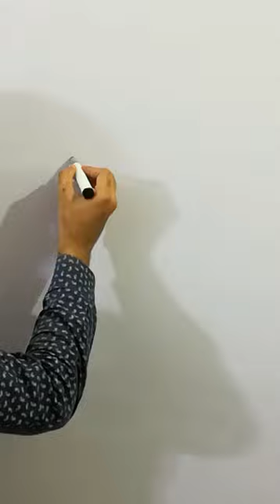1=Camera Shorts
1=Camera

hard drawing
how to draw camera
easy drawing
camera
drawing pictures
رسم كاميرا
draw a camera
digital camera drawing
how to draw a camera easy
phone drawing easy
web camera drawing
drawing of camera
drawings hard
hard drawing
how to draw a phone easy
phone case
drawing of phone
raclette party
كيف ترسم كاميرا
bibis beauty palace
braco
cocos christina
dan rhodes
draw camera
drawing
drawing on phone
drawing shorts
easy normal hard drawing
easy phone drawing
gașca zurli
h nichols illustration
house in hindi
how to draw digital camera
how to draw teacher
kamariya dance
kates style
knalltüte aus papier falten
lyon
mainka tv
mark forster
orange justice
paluten
pantellas
pen drawing
pen holder
pinhole camera drawing
prenses lina tv